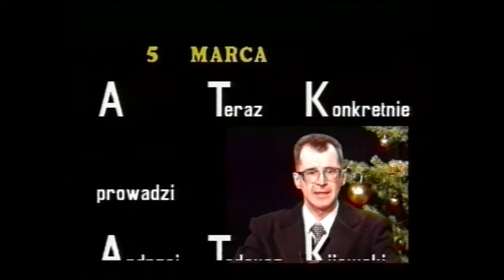Krzysztof Zanussi u A.T.Kijowskiego w A Teraz Konkretnie (41/78)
Rozmowa Andrzeja Tadeusza.Kijowskiego  z   Krzysztofem Zanussim przeprowadzona w Nowej Telewizji Warszawa 5 marca 1994 roku -  program z cyklu "A Teraz Konkretnie".